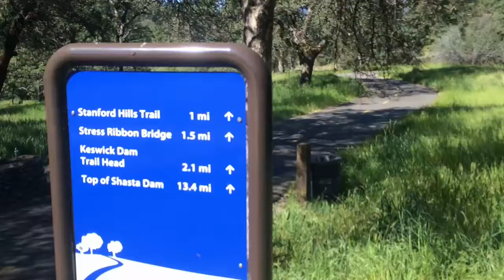Training dogs for protection on the trails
Dog trainer Donald Armstrong is working with some Redding women to train their dogs and stay safe while walking alone on the Sacramento River Trail.